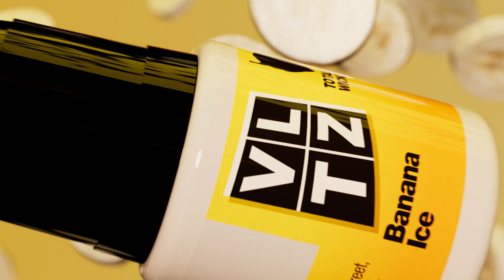VLTZ RE:FUEL E-LIQUID FLAVOUR BOTTLES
VLTZ e-liquid puts the strident flavours of modern disposable vapes into 10ml bottles. The flavours are predominantly sweet, cool and distinctively fruity. We formulated VLTZ e-liquid to work with a specific tight range of low power vapes. It provides the greatest flavour intensity of any e-liquid range we make.